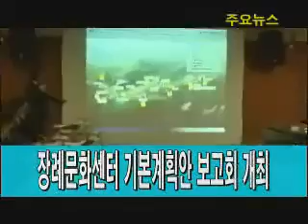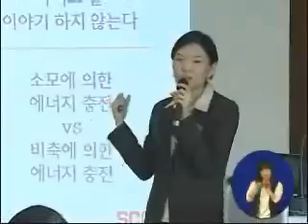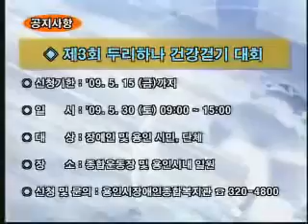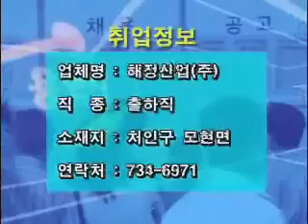시정뉴스 466호 입니다